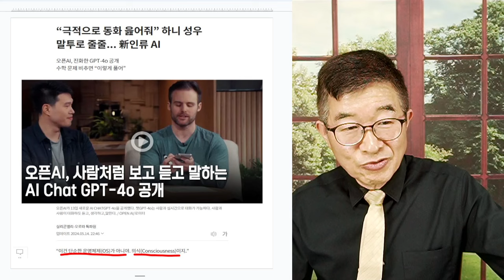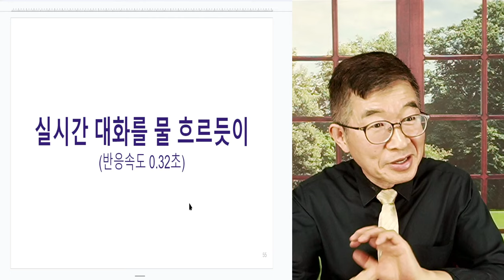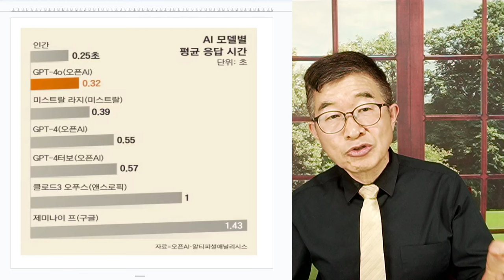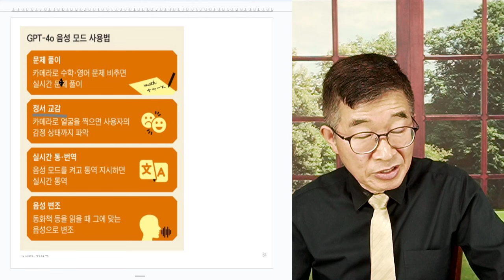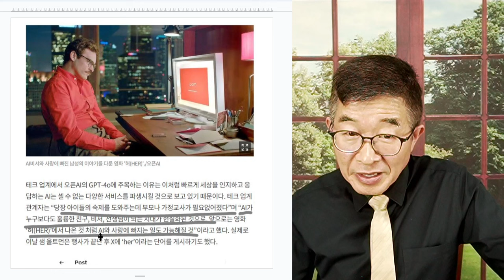챗GPT-4o / 정말 대단한 세상 / 인간을 능가하는 생성AI, 코 앞에 [공병호TV]